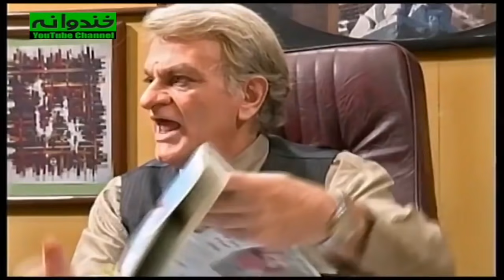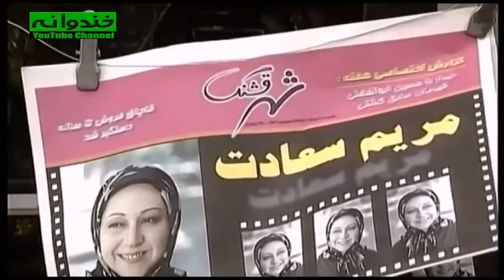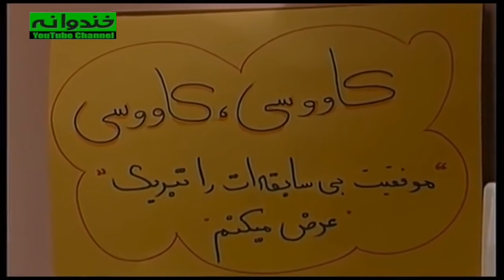سریال نوستالژی کمدی بدون شرح قسمت 46 - Bedoune Sharh Comedy Series E 46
سریال کمدی بدون شرح قسمت چهل و ششم
داستان سریال قدیمی بدون شرح

اطلاعات کلی سریال نوستالژي و قدیمی بدون شرح
پیمان قاسمخانی
خشایار الوند
مهراب قاسمخانی
امیرمهدی ژوله

ژانر کمدی
سال ساخت: ۱۳۸۱
بازیگران سریال کمدی ایرانی بدون شرح
فتحعلی اویسی
Fathali Oveisy
امیر جعفری
Amir Jafari
مریم سعادت
Maryam Sa'adat
فلامک جنیدی
Falamak Joneidy
لیلی رشیدی
Leili Rashidi
بیژن بنفشه‌خواه
Bijan Banafsheh Khah
محمود بصیری
Mahmoud Basiri
شبنم طلوعی
Shabnam Tolouei

General Info. about Serial Irani Bedoune Sharh :
Genre: Comedy